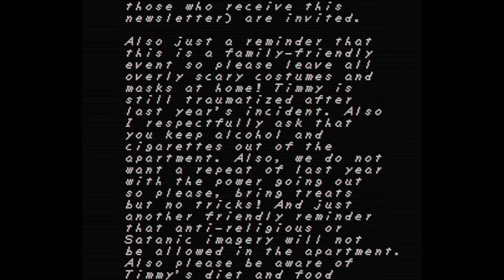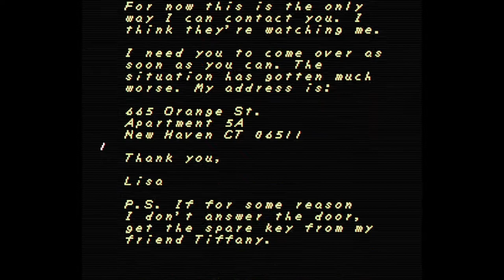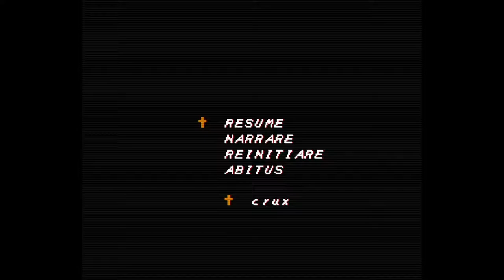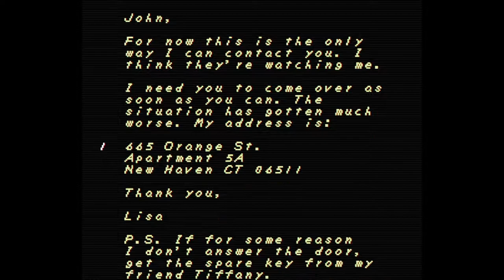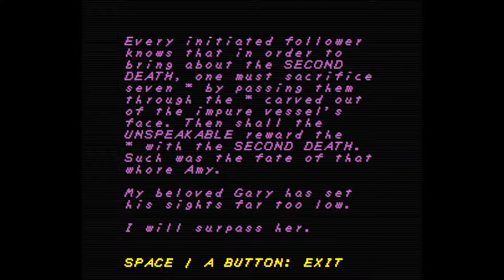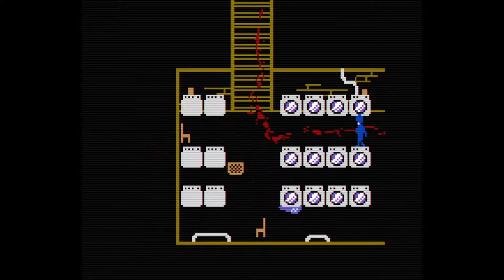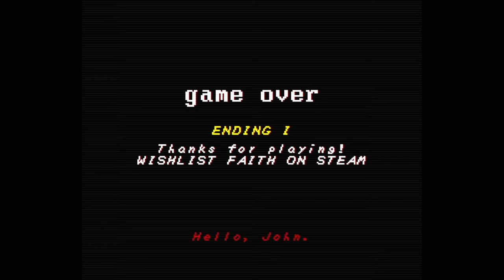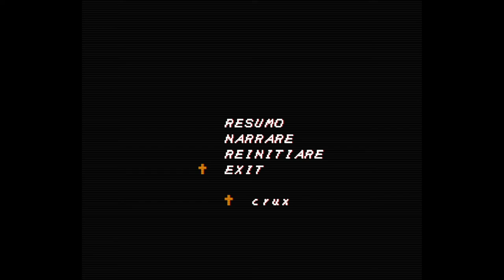Let's Check Out - Faith: Chapter III (Demo)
We check out the Demo for Faith Chapter 3, you can play the demo and wishlist it now at garylovesyou.com